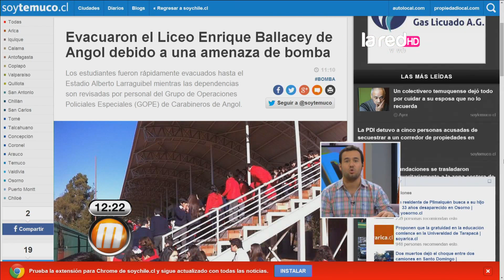Evacúan liceo por aviso por bomba